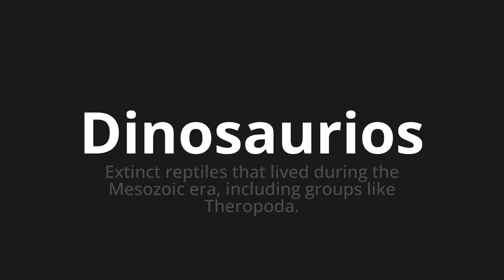How to pronounce Dinosaurios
Master the Pronunciation of 'Dinosaurios Which Means Dinosaurs' - which means : Extinct Reptiles that LIVED During the Mesozoic Era, Including Groups Like Theopoda. 📝 with @PronunciationSpanish 🎓🗣️ - [Your Guide to Spanish]

Learn to pronounce 'Dinosaurios' perfectly in Spanish with our easy and engaging tutorial by @PronunciationSpanish! 📖📽️ In this comprehensive video, we provide you with native speaker examples 🗣️👂 and phonetic breakdowns 🎵 to ensure you get the pronunciation just right.

How to say Dinosaurs in Spanish